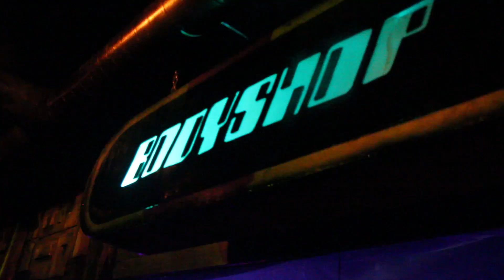BOOMTOWN FAIR 2014, BODYSHOP OFFICIAL HD PROMO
A RAUCOUS RIOT OF HEAVY BEATS, RIB WOBBLING BASS AND CYBERNETIC MISFITS AT THE BEST FESTIVAL ABOUT!!